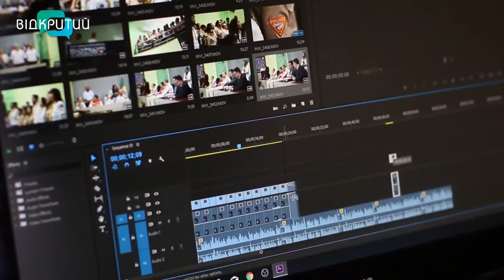На інформаційній передовій: «Відкритий» разом з українським народом та армією 24/7